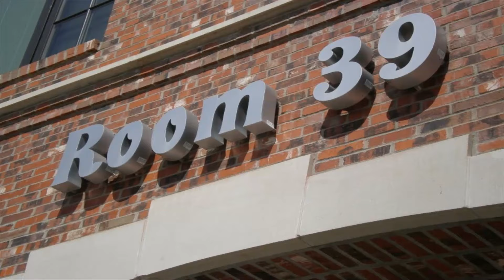El baúl del misterio - Room 39 | Mecastix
Pues hoy subimos otro vídeo de la sección del baúl del misterio que ya hacía tiempo que no lo subía y que mejor que en un domingo, disfruten del vídeo y nos vemos en el siguiente ^_^

La verdad está ahí fuera